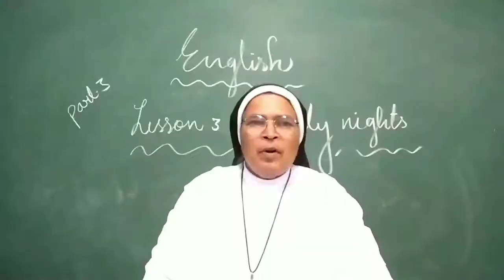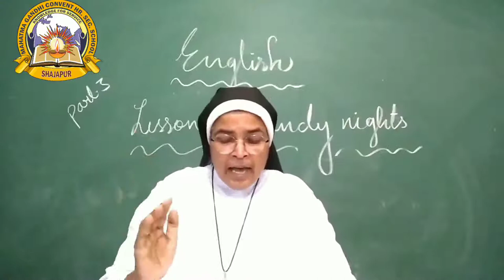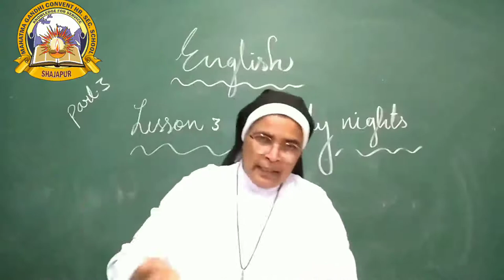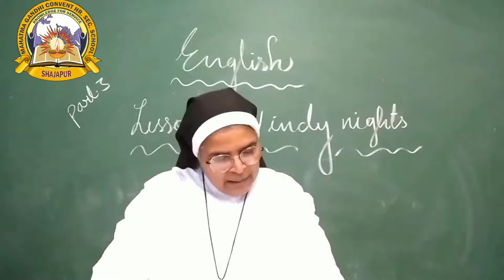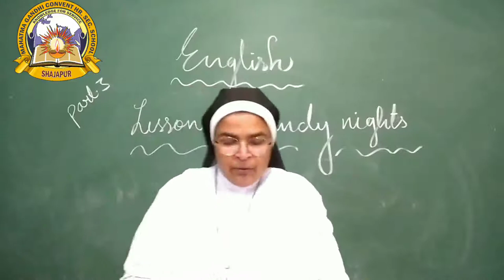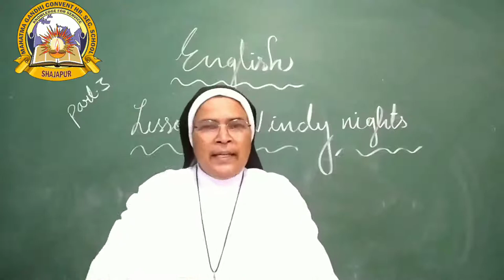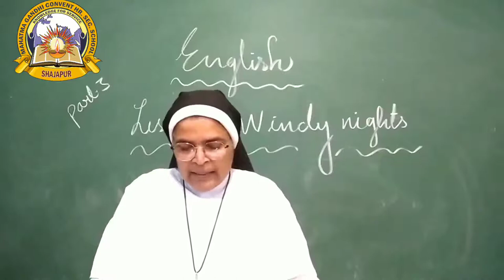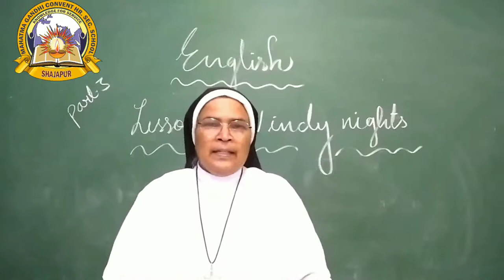MGCS E-CLASS ROOM | Class-5 | English | lesson3 | part 3